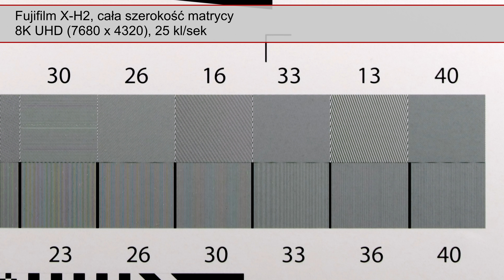Fujifilm X-H2 - Szczegółowość obrazu 8K